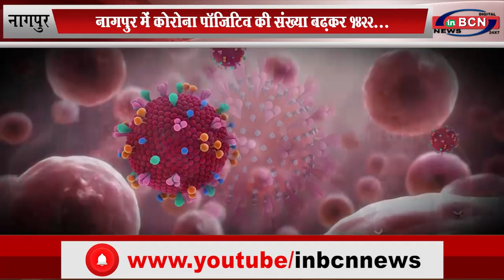नागपुर में आज मिले और 20 नए कोरोना पॉजिटिव... INBCN NEWS